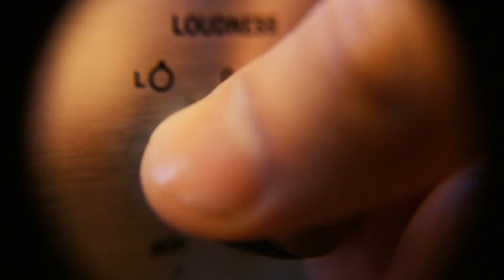ASMR Light RAIN, VINYL, Soft VIOLIN and PIANO | Relaxing Ambience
Let our beautiful hypnotic sounds take you away from the stress of daily life, rejuvenating and replenishing your good energy.

Insomnia, anxiety and stress keeping you awake?  Have you tried ambient music or meditation as a sleep aid? never fear sleeper is here, providing you with relaxing, calming and soothing music, ambient sounds and white noise to aid in a good nights sleep. So lay back, relax and more importantly... have a goodnight

Goodnight Everyone ;)
Sleep Aid Programs:
Meditation Programs:
We put a lot of work (and love) into making our videos.
Many Thanks!!